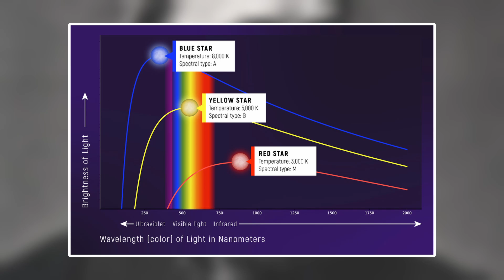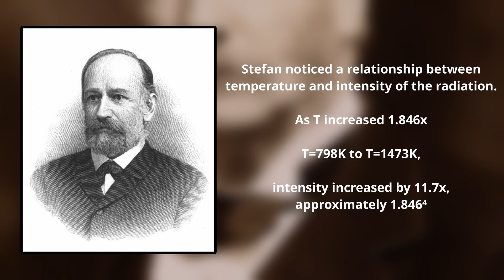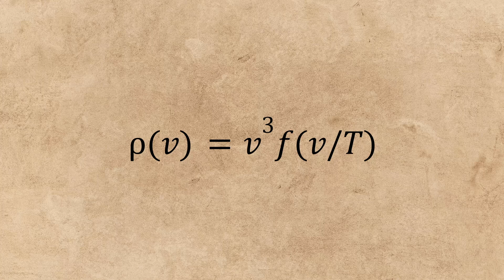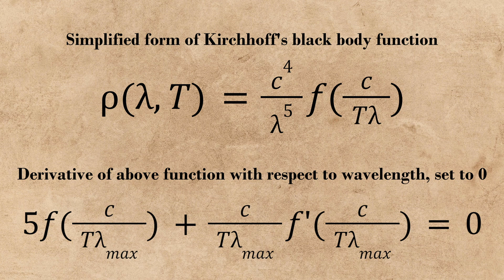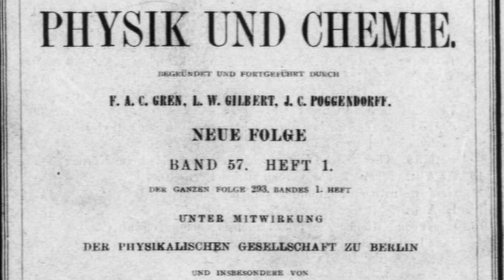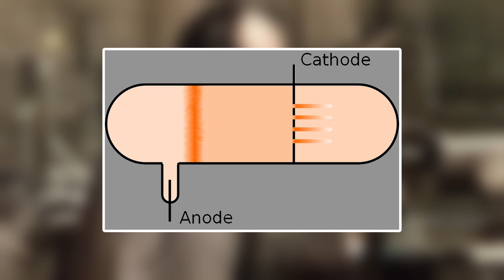The Physicist Who Pioneered Thermal Radiation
Wilhelm Wien was a German physicist known for the discovery of Wien's Displacement Law. He derived this relationship from his other derivation, known as Wien's Scaling Law, which was used to provide a simplified equation for black body radiation. His law came a few years after the Stefan-Boltzmann law, and a few years before Planck's Law founded quantum physics. The Displacement Law demonstrates an inverse relationship between the temperature of a black body and it's peak wavelength, and introduces a constant "b," known today as Wien's Displacement Constant.